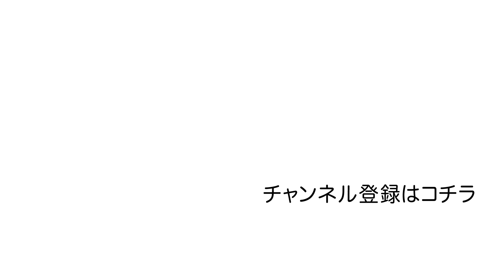三冠牝馬特別企画 #６【デアリングタクト】2020年秋華賞 史上初！無敗での牝馬三冠制覇 実況：吉原功兼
2020年10月18日　京都競馬場 芝2000m　タイム：2分00秒6
騎手：松山弘平
父：エピファネイア　母：デアリングバード
馬主：ノルマンディーサラブレッドレーシング
調教師：杉山晴紀　　生産者：長谷川牧場